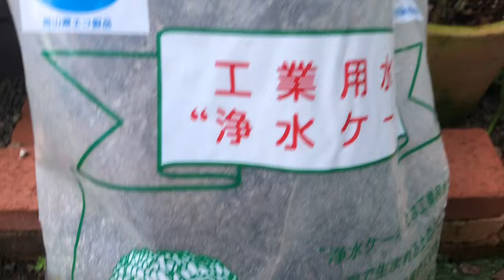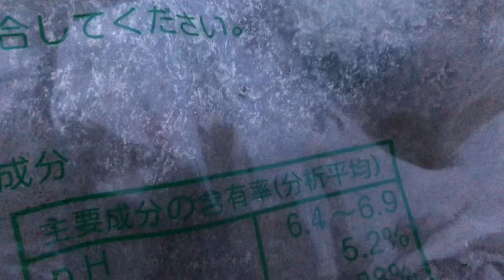スタンダードローズ🌹の芽接ぎをしました。夏の水切れは致命傷です。管理をバッチリして頑張ります！